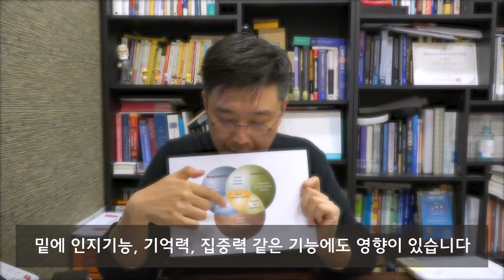예전에 ADHD 치료가 효과가 없었다면? - ADHD 바로알기 Understanding cause of ADHD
집중력의 문제로 찾아오시는 분들은 보통 세로토닌이 부족하거나
도파민이 부족하거나, 노르에피네프린이 부족하거나
개인이 느끼고 있는 어려움의 원인은 달라지게 돼요

*전국지점*
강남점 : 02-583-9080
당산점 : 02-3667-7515